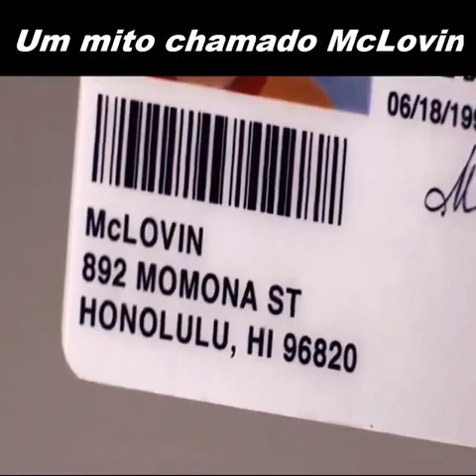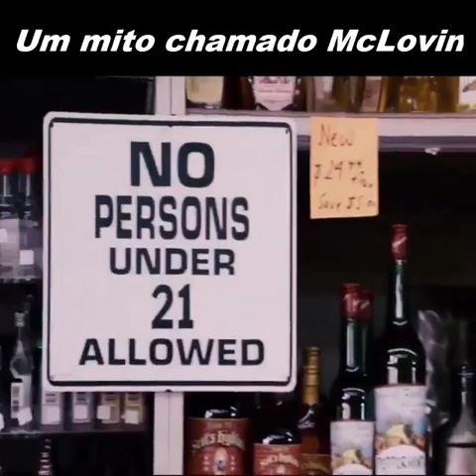Superbad (cena do MClovin)